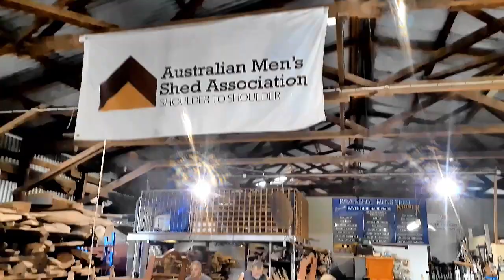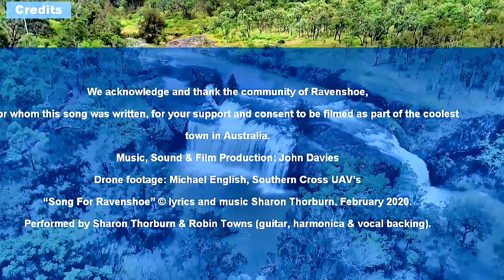Song for Ravenshoe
I wrote this song as a thank you to Ravenshoe, the coolest town in Australia, and hope you enjoy getting to know us all through the song. Huge thanks to Robin Towns, for backing vocals, guitar and harmonica accompaniment.
copyright Sharon Thorburn March 2020